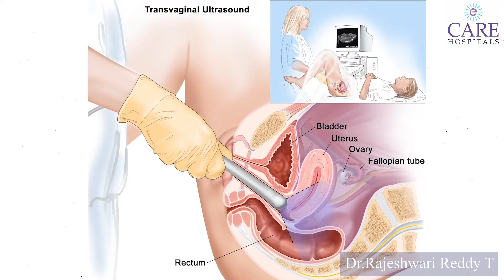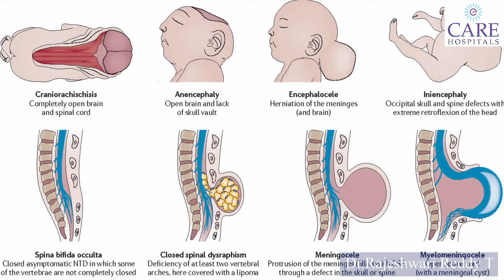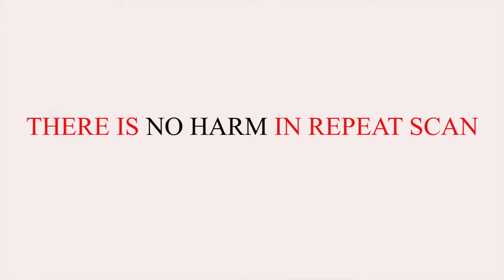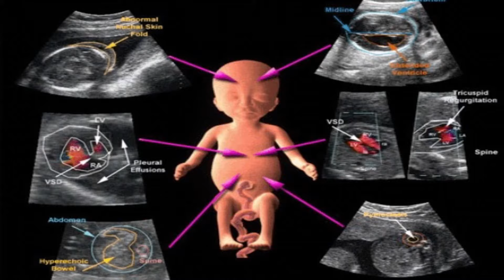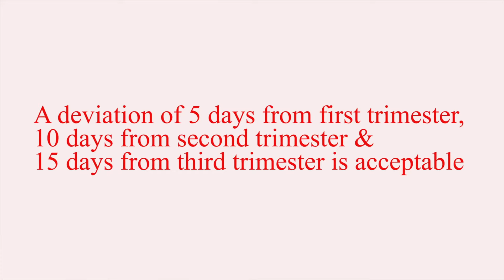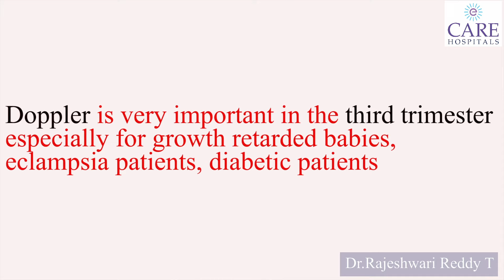ప్రెగ్నెన్సీలో అల్ట్రాసౌండ్ (Ultrasound in Pregnancy) By Dr Rajeswari Reddy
Pregnancy Ultrasound Hyderabad

Ultrasound (sonography or a sonogram) is the use of sound waves to get images (an imaging technique that uses high-frequency sound waves) of the growing baby (fetus) in the uterus of a pregnant woman.
First-trimester ultrasound helps in evaluating the location, size, number of babies, and also to estimate the gestational age. If your obstetrician suspects any abnormalities related to the uterus or cervix, they may recommend additional tests. The second ultrasound evaluates fetal anatomy and anomalies. If an anomaly is detected, a detailed examination is done based on the woman’s history and other prenatal results. Your obstetrician may recommend a fetal ultrasound to: detect ectopic pregnancy (pregnancy outside of the uterus); determine baby’s gestational age; confirm the number of babies; study babies’ growth, placenta, and amniotic fluid levels; detect birth defects; investigate complications and determine fetal position before pregnancy. Therefore, ultrasound in pregnancy is very important.